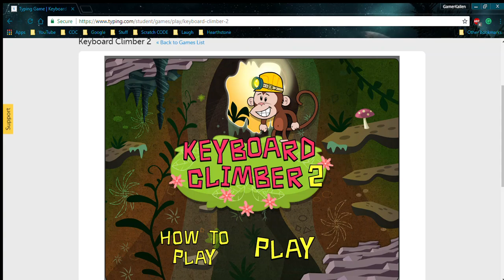💥 KeyBoard Climber 2 GamePlay 💥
This video shows me playing Keyboard Climber 2
Want somebody to know? Share! 💥